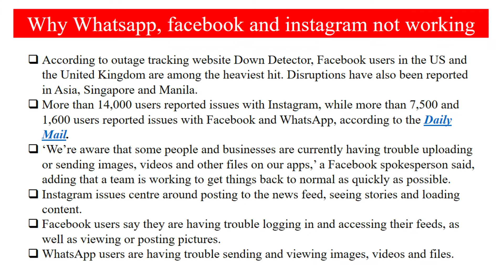WHY FACEBOOK AND WHATSAPP NOT WORKING: Slow Down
FACEBOOK DOWN: SITE AND APP STOPS SHOWING PHOTOS AS USERS ALSO REPORT ISSUES WITH WHATSAPP